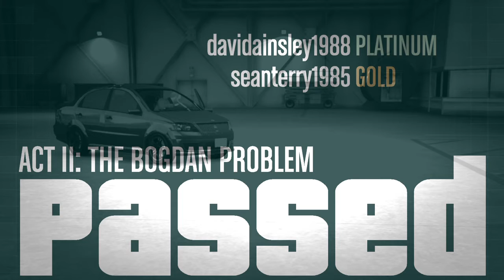Team Ainsley network action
Neo Killshot & Ainsley network